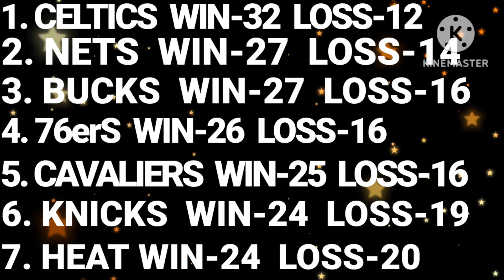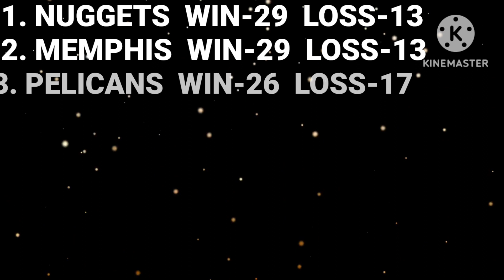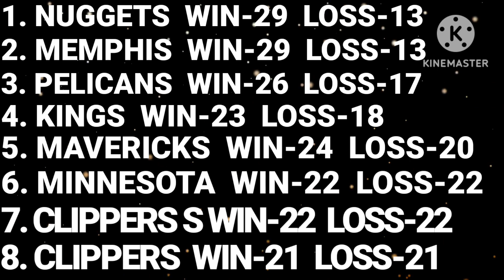NBA Game Results Today | NBA Standings Today January 15, 2023